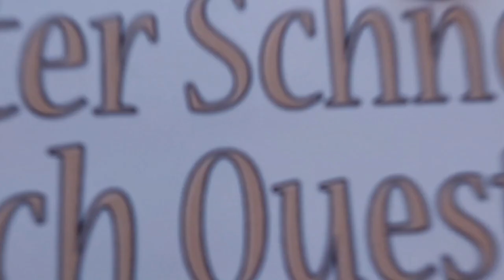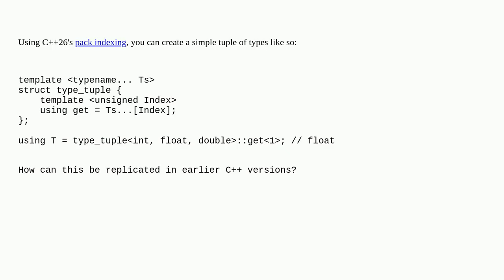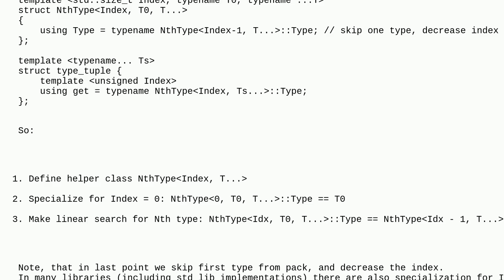How can I make a tuple of types that can be accessed by index without pack indexing?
A special thanks goes out to the community

  c++26 parameter-pack c++